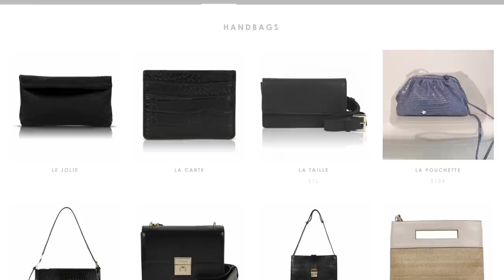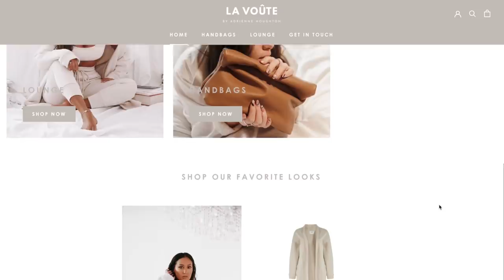ALL THINGS BUSINESS: How To Start Your Own!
If you're looking for a sign to get started building your first business... this is it!

Adrienne Bailon Houghton shares her HiLow hacks on going glam without breaking the bank! Tips and tricks for mixing high end and inexpensive pieces in all things beauty, fashion, home décor, and entertaining. Tune in every Tuesday at 10AM PST to watch.